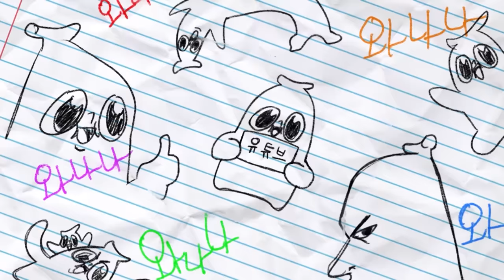여캠 김은별 vs 워노,주둥,공파,지수,김재원,쫀득(전남친들)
허헉!